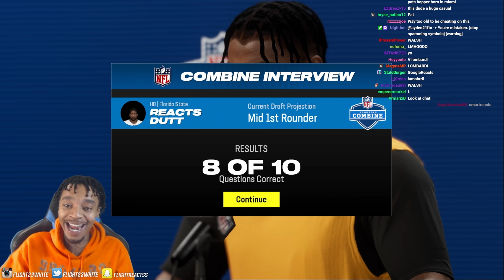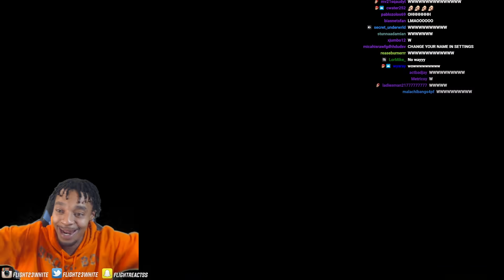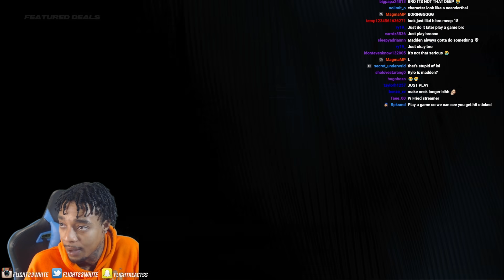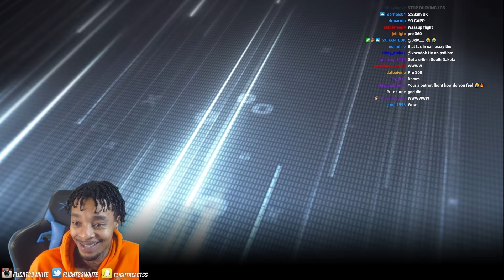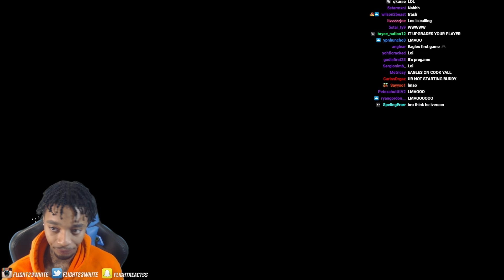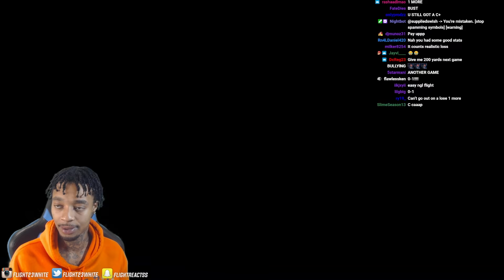Madden 24 Career Creation Of "Dutt Reacts" - Full NFL Combine, Draft & 1st NFL GAME!